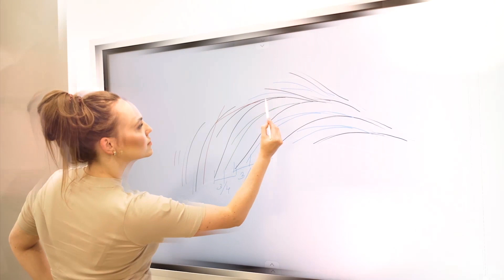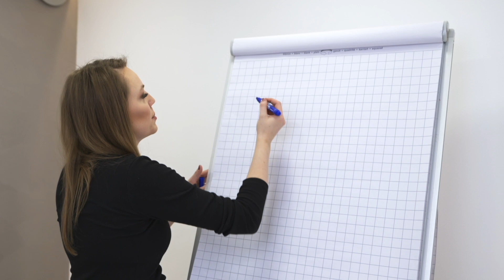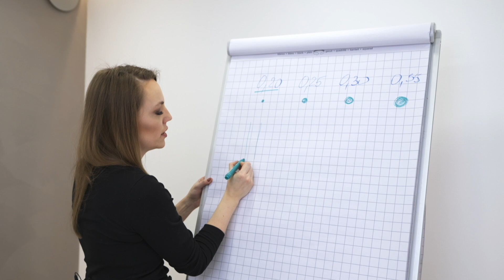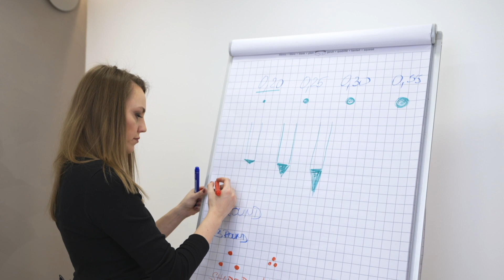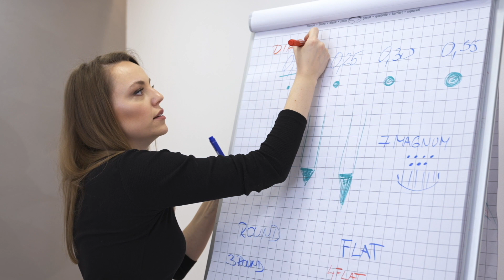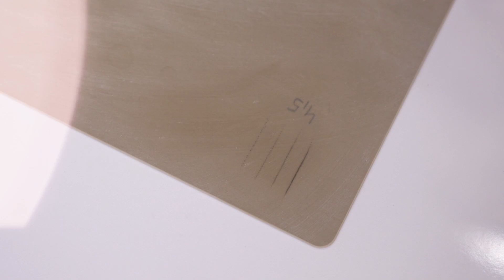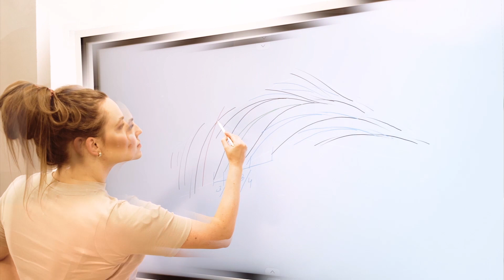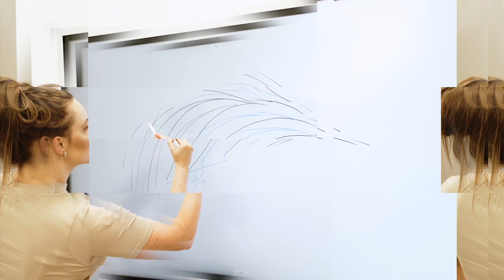Odhalte tajemství permanentního make-upu a techniky hairstrokes techniky s Veronikou Petrás.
Unikátní 2v1 sestřih online kurzů celosvětově uznávané umělkyně a školitelky permanentního make-upu Veroniky Petrás. Ve videu najdete základy, které jsou pro profesionální práci nezbytné a dále představení autorské techniky hairstrokes La Brows. Pro více informací a plnou verzi online kurzů navštivte web